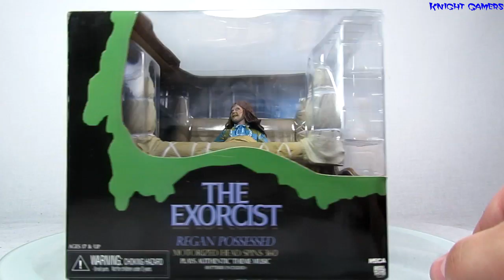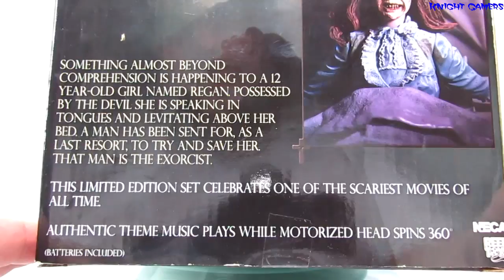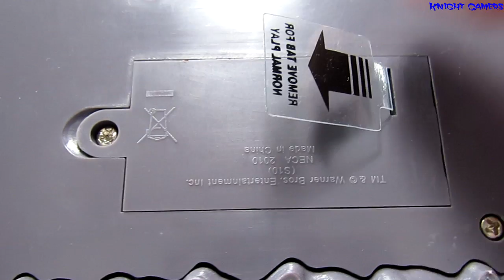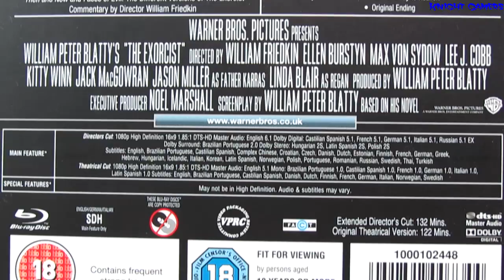Caixa de Pandora #167 - O Exorcista - Deluxe Box Set - NECA - Review